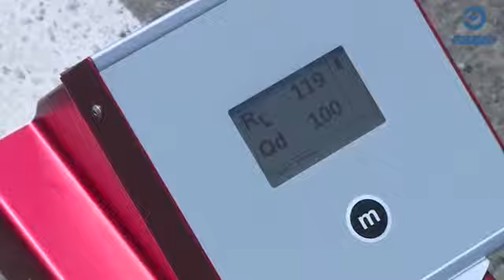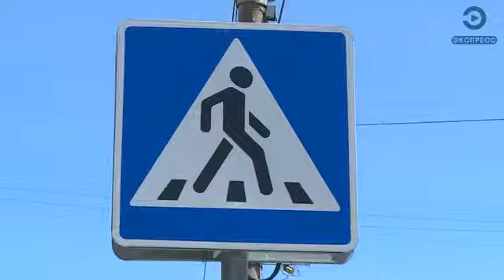Общественники из столицы оценили качество пензенских дорог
Пензенские дороги проинспектировали столичные эксперты Общероссийского народного фронта. В мае активисты проекта «Карта убитых дорог» ОНФ приступили к масштабной проверке улично-дорожной сети страны. Они уже успели объехать около 30 городов.